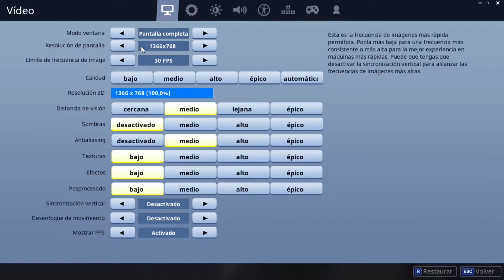FORTNITE-VICTORIA MAGISTRAL MODO TIRADOR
SI TE A PASADO LO DEL GNOMO EN LA CONSTRUCCIÓN COMENTEN

SALUDOS MI GENTE BELLA